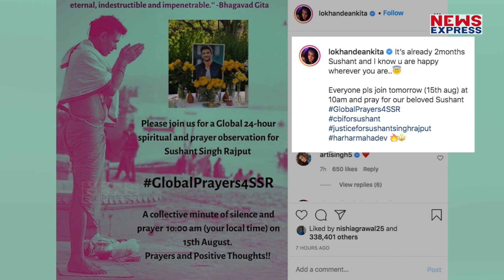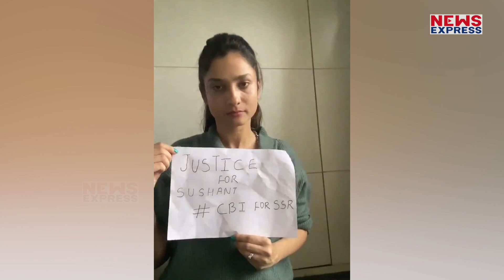Sushant की याद में रो पड़ीं Ankita Lokhande, कही ऐसी बात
सुशांत सिंह मामले में ऐसे कई खुलासे हुए हैं जिनसे अब तक फैंस ही नहीं बल्कि उनका परिवार भी अनजान था…जहां फैंस से लेकर उनके परिवार, दोस्त हर कोई पुरानी यादें शेयर कर भावुक हो रहा है…वहीं सुशांत की एक्स गर्लफ्रेंड अंकिता लोखंडे ने भी सुशांत को याद करते हुए उनके लिए एक इमोशनल पोस्ट किया है…